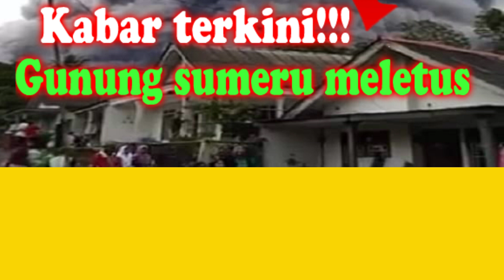LIHAT VIDEO DENGAN SEKSAMA!! INILAH 9 EFEK MELETUSNYA GUNUNG SEMERU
Kabar duka dari soaudara kita yang terkena efek wilayahnya dari meletusnya gunung semeru dimana abu vulkaniknya sungguh sangat tebal dan ini efeknya